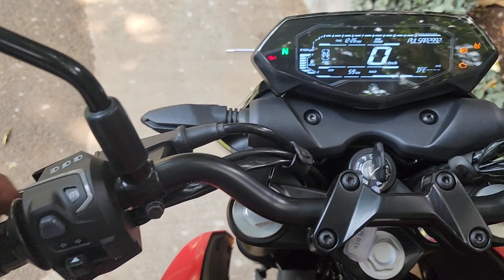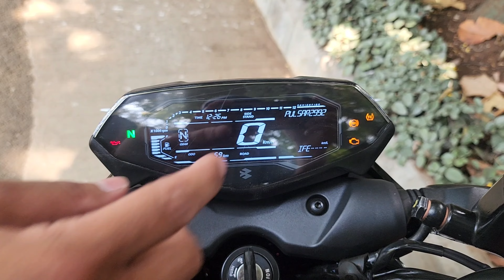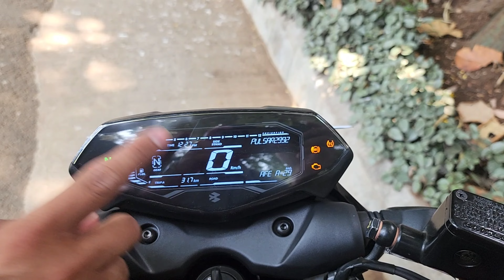Bajaj Pulsar N250 Full ride review aur sirf Rs. 851 me itna kuch?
NevilleBiker with my YouTube Channel with our nevillebiker to get you all the best biking experience with a lot of vlogging content 🏍